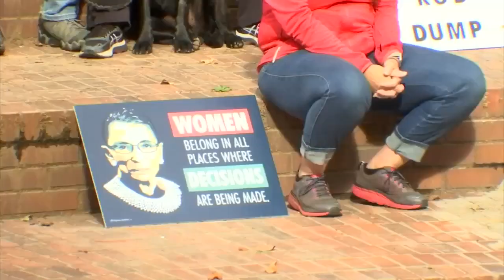Hundreds gather for Women's March in downtown—1 of 9 in Oregon on Saturday